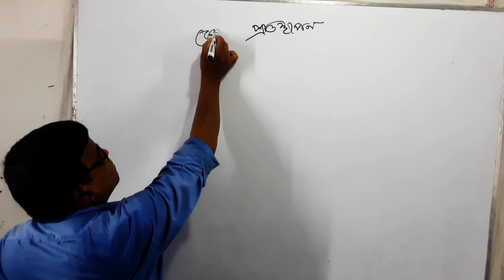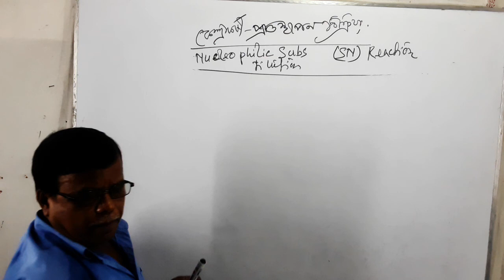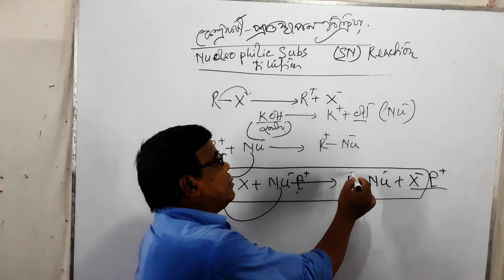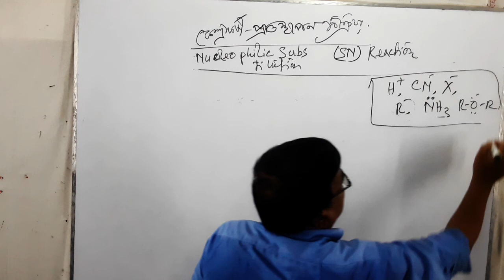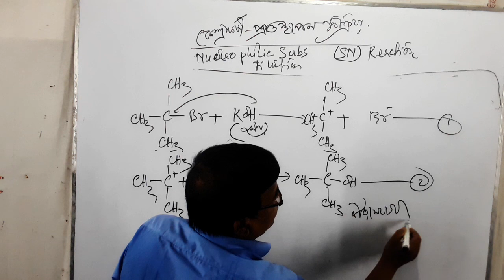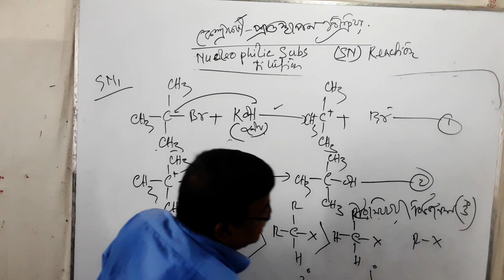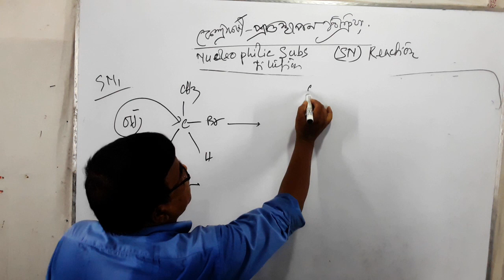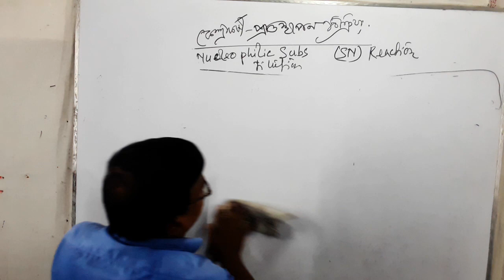Nucleophilic Substitution বিক্রিয়(short syllabus অনুসারে )